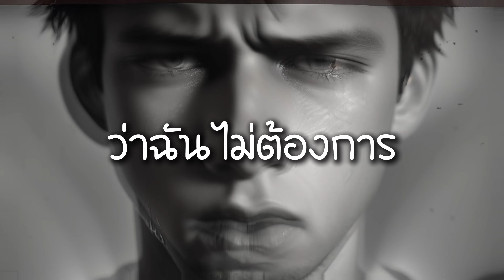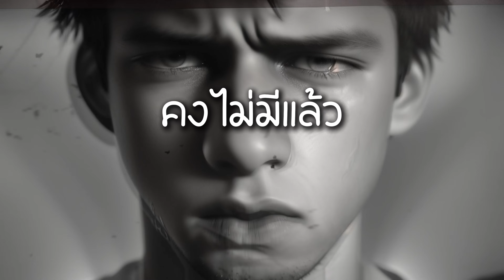ฉันไม่ต้องการตัวเธอในตอนนี้ - Little John ( Cover By Ohm Tahcha )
Song: ฉันไม่ต้องการตัวเธอในตอนนี้
Artist: Little John

Re Arrange : Pow studio
Mix & Mastering : Pow Studio ( Poramat Pernchad )
Lyrics Video : Tahcnikan Ohm

Guitar - ใบกะเพรา
ฺBass - ใบกะเพรา
Drum instrument - ใบกะเพรา